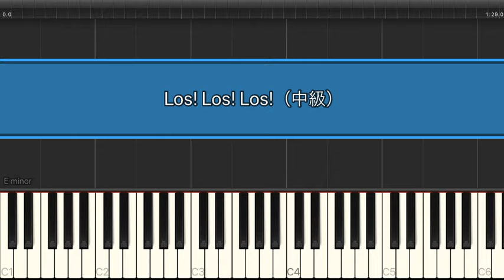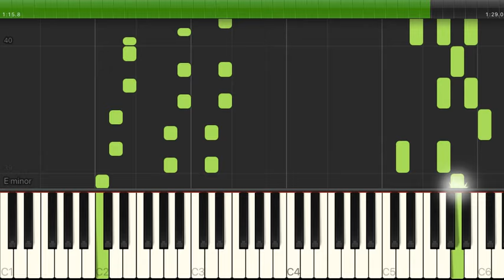Los! Los! Los! / ターニャ・デグレチャフ(CV:悠木碧) （電子楽譜カノン）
Los! Los! Los!（中級）/ ターニャ・デグレチャフ(CV:悠木碧) のピアノ楽譜はこちらから

【アーティスト】ターニャ・デグレチャフ(CV:悠木碧)
【難易度】中級